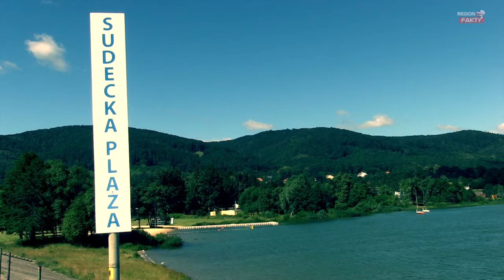Zalew w Bielawie zaprasza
Zbiornik w Bielawie to prawdopodobnie jeden z najpiękniej położonych akwenów wodnych w Polsce. Otoczony przez góry, z wyspą na terenie zbiornika przyciąga nie tylko spragnionych ochłody w upalne dni. Na terenie zbiornika o powierzchni 36ha znajduje się wyspa, molo, piaszczysta strzeżona plaża, fontanna, zewnętrzna bezpłatna siłownia, place zabaw, bary i baza noclegowa. W pobliżu znajduje się także basen, wieże widokowe czy górskie trasy rowerowe.